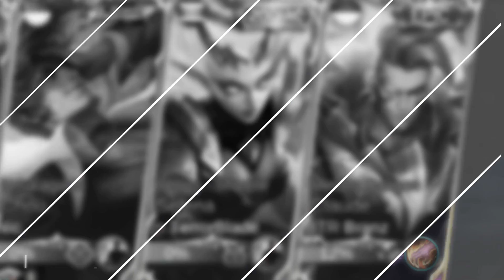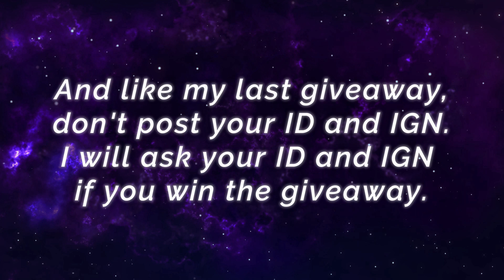91.6% Win Rate Claude, 8 Minutes Full Build & Max Level [ Former Top 1 Global Claude ] Branz - MLBB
91.6% Win Rate Claude, 8 Minutes Max Level & Full Build [ Former Top 1 Global Claude ] Branz - Mobile Legends

Player              : BTR Branz
Squad              : Bigetron Alpha
Emblem           : Custom Assassin Emblem (Agility, Invasion, Killing Spree)
Battle Spells    : Retribution
Build                 : Tough Boots, Demon Hunter Sword, Raptor Machete, Golden Staff, Corrosion Scythe, Queen's Wings.